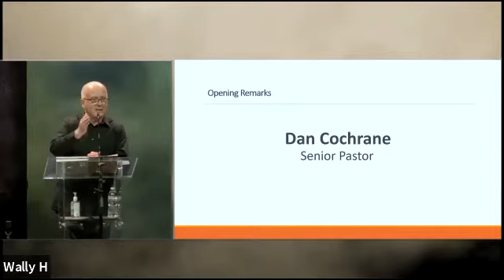AGM 2021 - Pastor Dan Cochrane Address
An update on Sundays at CrossRoads and a few remarks on what God has put on his heart during these challenging times of the pandemic.